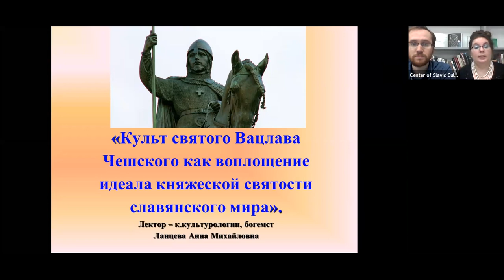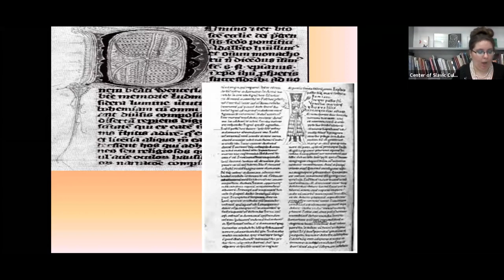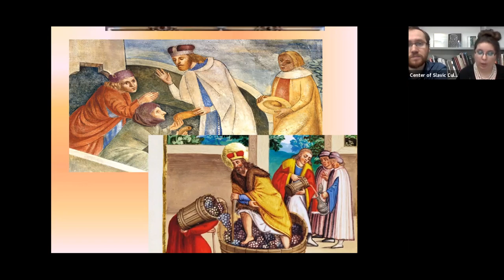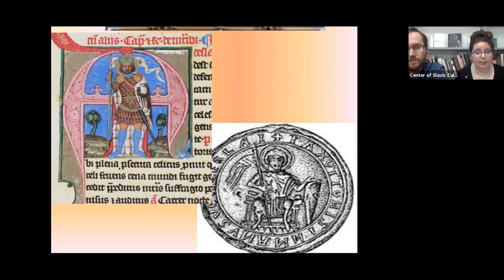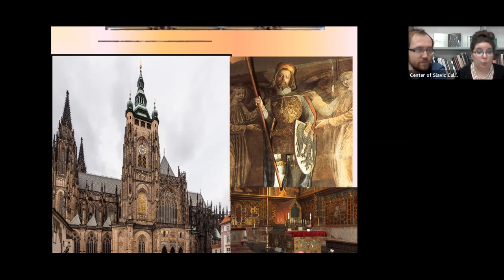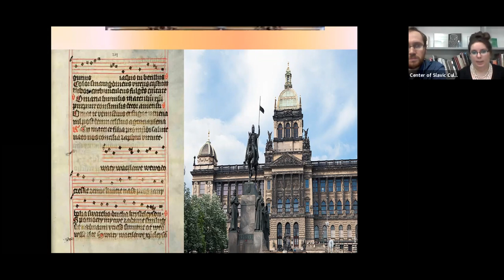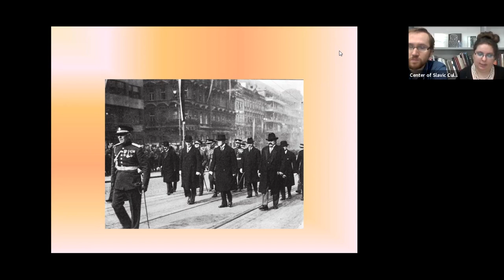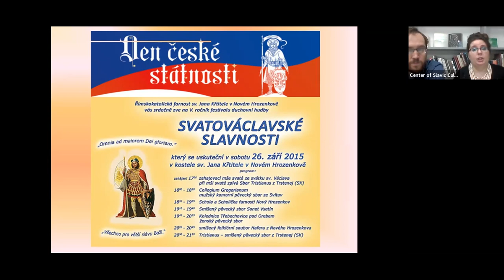Лекция "Культ святого Вацлава Чешского как воплощение идеала княжеской святости славянского мира"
В рамках цикла "Святые славянских стран: между востоком и западом" богемист Анна Ланцева рассказывает о святом Вацлаве Чешском.

Благоверный князь Чехии из рода Пршемысловцев, первый чешский святой и мученик. С ним связан процесс христианизации Чехии, сохранение христианского богослужения на славянском языке, а также становление  централизованного чешского государства.

Именно Вацлав считается небесным покровителем Чешской земли,  защитником чешского языка и чешского народа.

В рамках лекции исполняются музыкальные произведения, посвященные святому Вацлаву Чешскому.

Лектор — Анна Михайловна Ланцева, кандидат культурологии, доцент кафедры славяноведения и культурологии Института славянской культуры РГУ имени А.Н. Косыгина, руководитель инициативной группы по культурным мероприятиям, посвященным святой Людмиле Чешской.